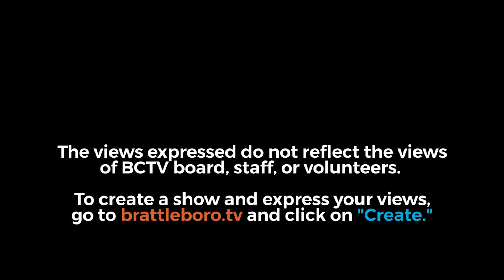BCTV Open Studio: Senior Solutions - Vet to Vet Visitor Program 4/12/19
Joann Erenhouse of Senior Solutions talks with John Hagen, Commander of the Brattleboro American Legion, about the Vet to Vet Visitor Program.